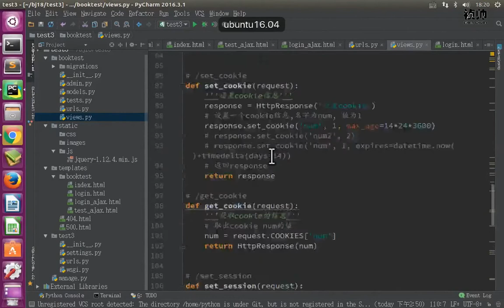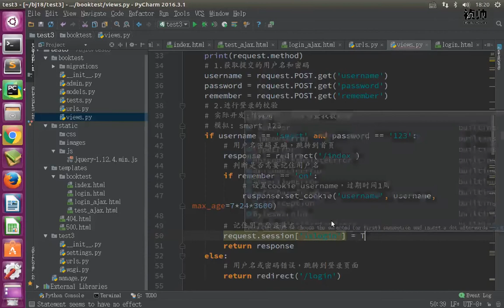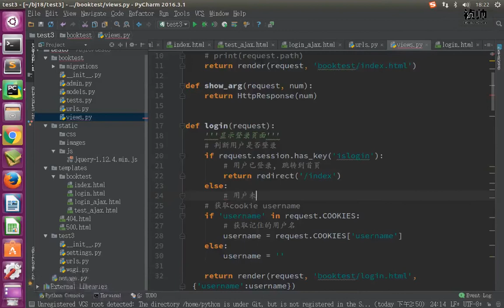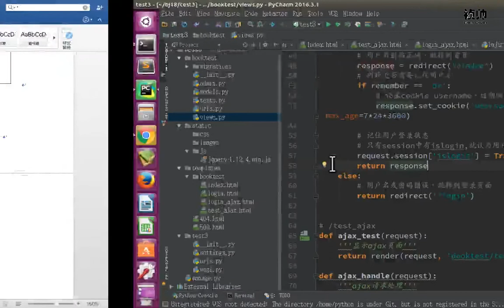11 Django框架丨06 cookie与session丨04 状态保存 session记住登录状态